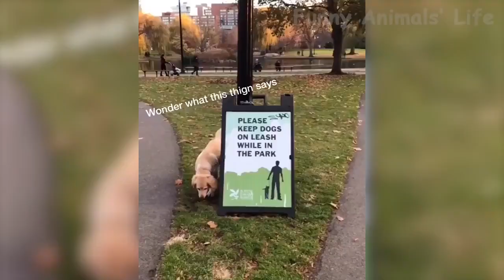Dogs kitties Being Very Cute. Crazy awesome pretty little lovely dogs kitties 0009 20220731